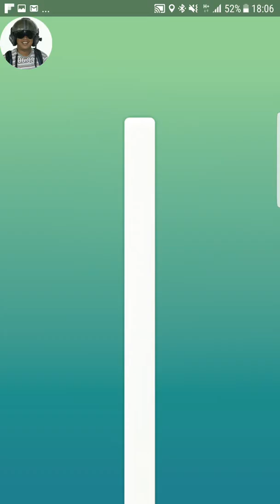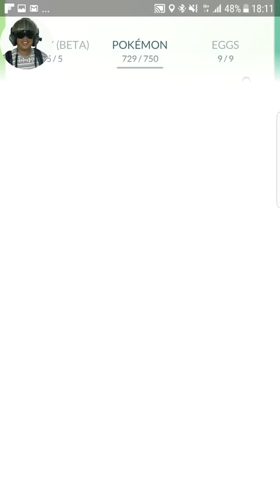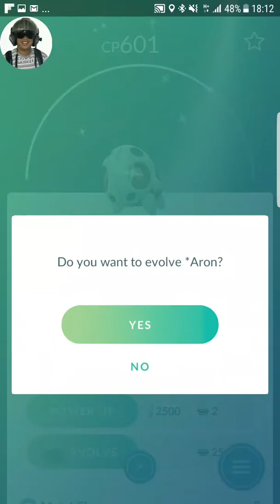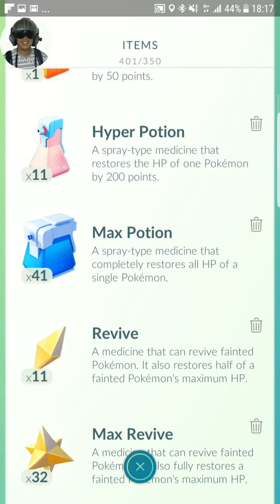My First Ex Raid Battle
Gotcha Mewtwo! Twas also mi first raid battle via private group. Raw unedited thus somewhat crappy first three minutes but gets better after .